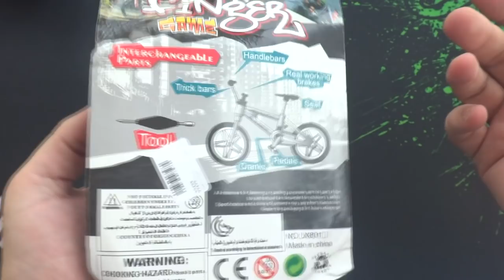Finger bike from Aliexpress